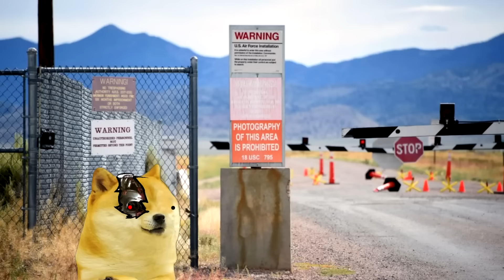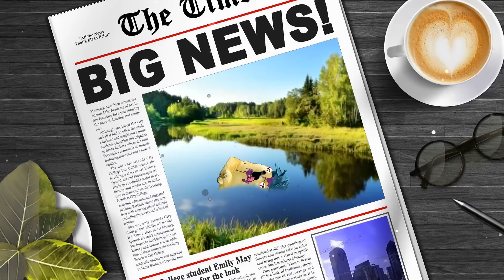LO MEJOR DE LEYENDAS 4 (The Rake, Proyecto Abigail y más) - Hilos con CHEEMS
Espero les guste esta leyenda que les traigo para ustedes, disfruten el video!:D